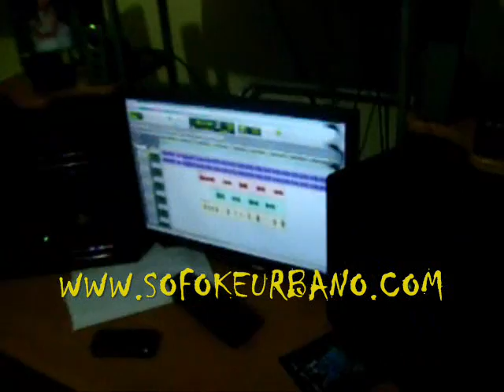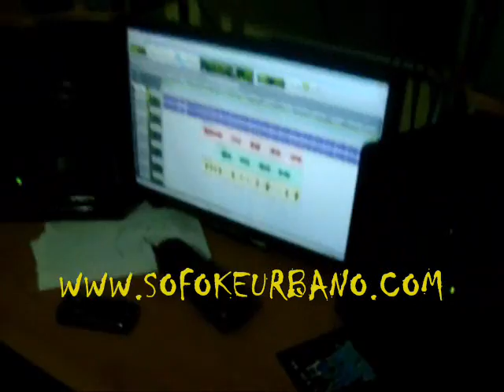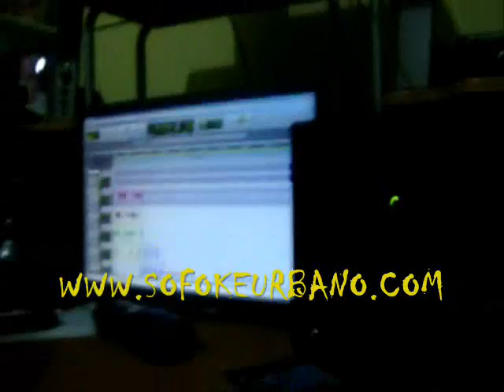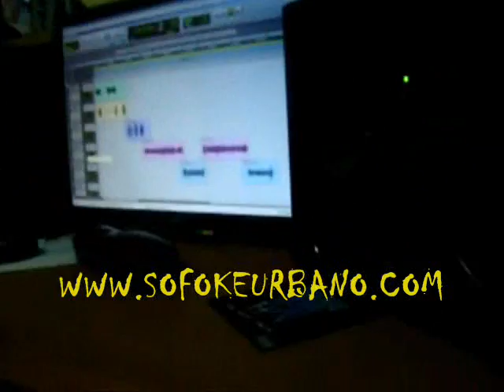ROLEXBEATZ & BRUGALITO COCINANDO NUEVO TEMA Y ENTREVISTA A PSYCHO PARTE 2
URBAN TRACKZ